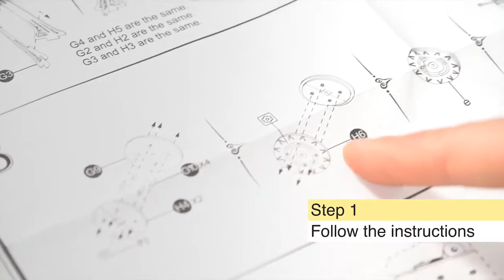Rolife TGN01 Ferris Wheel Wooden Music Box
This is a big wooden music box which could relax your mind and soul, beautifully designed outlook with lovely tune "Around the World 80 Days“.